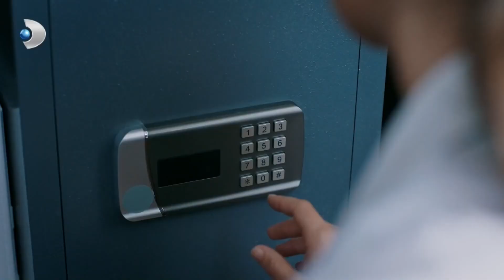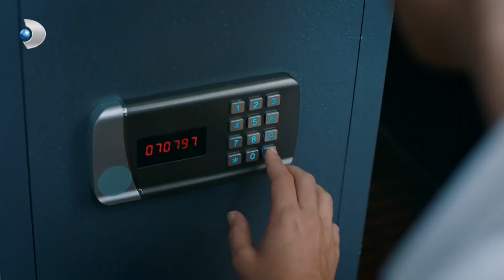Elif, Kasayı Açarken Kime Yakalandı! - Tutsak 3. Bölüm